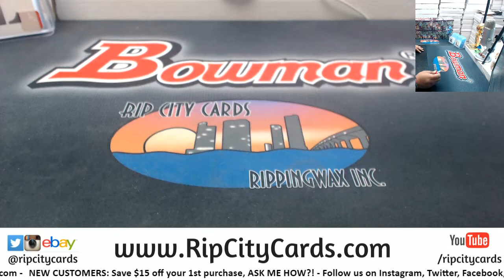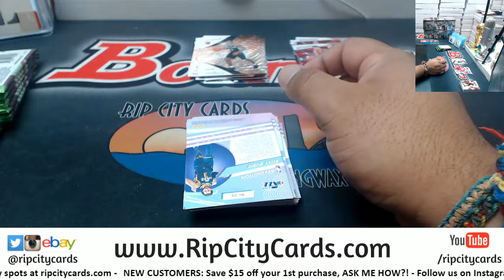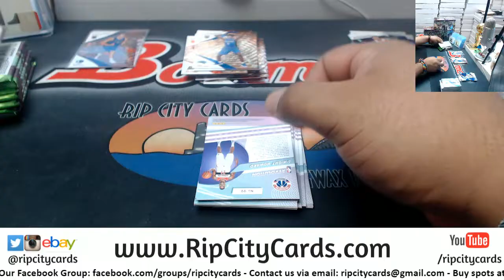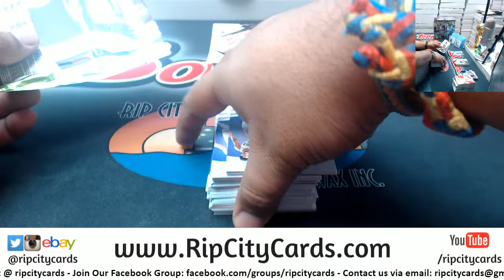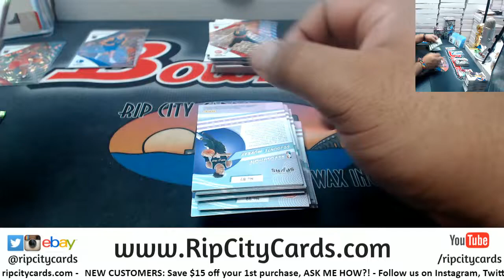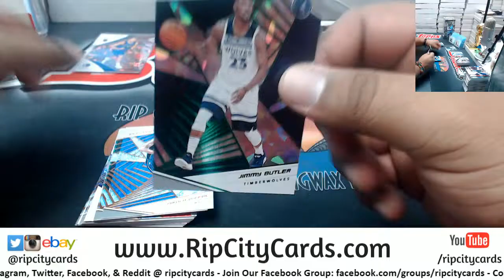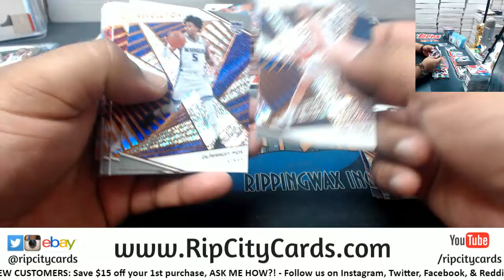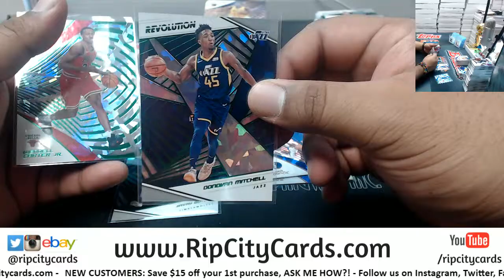2018/19 Revolution Basketball Chinese New Year 8 Box #10 EBAY